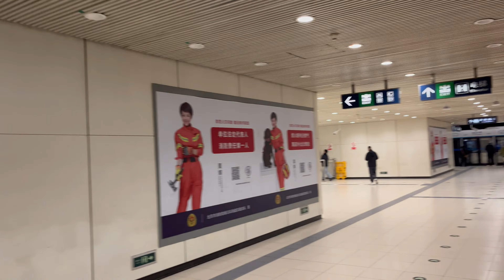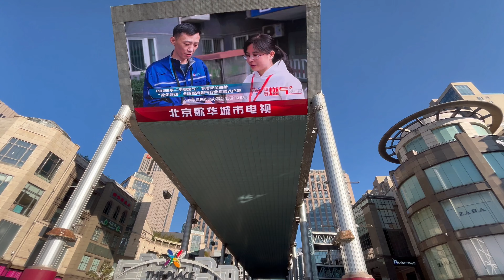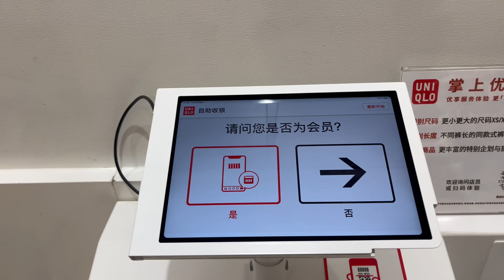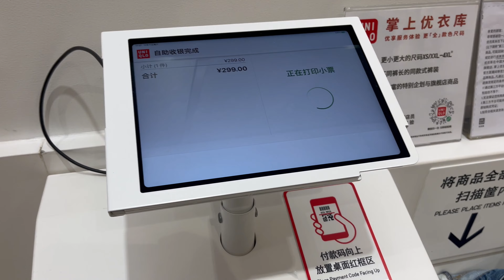The Place Mall Beijing | Vlog 006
The Place Mall is one of the most beautiful mall in Beijing. Every day hundreds of people come here to do shopping and to see the beautiful outside views at night. I will have a business trip soon so I decided to do some shopping here. Hope you like the vlog.